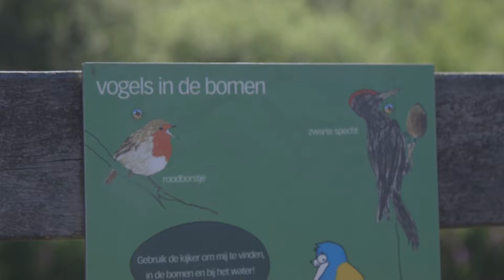Welkom in Heusden-Zolder